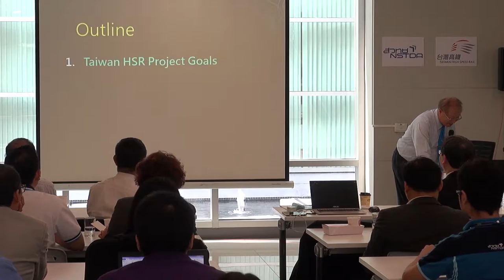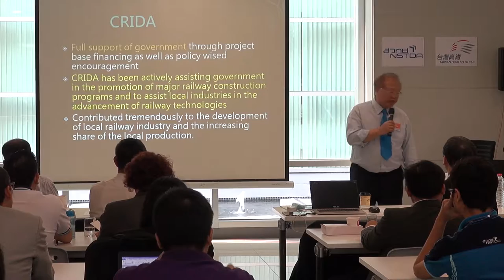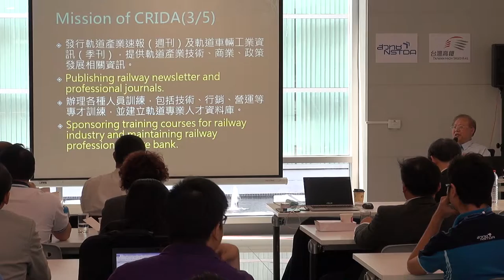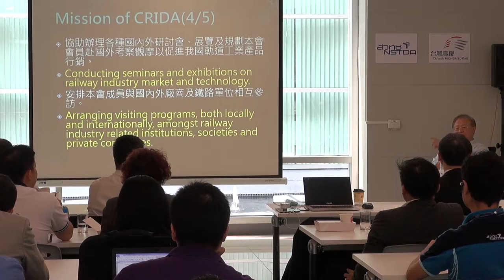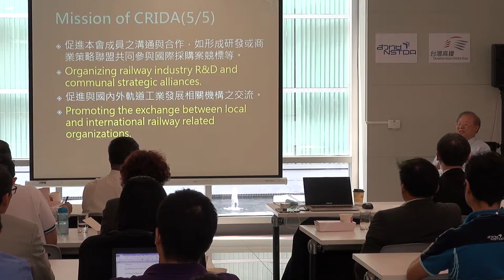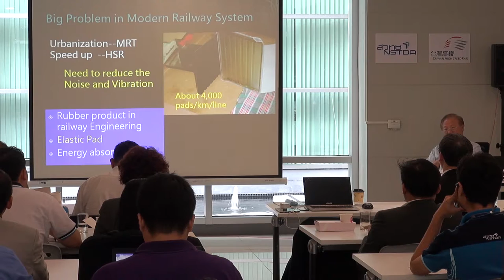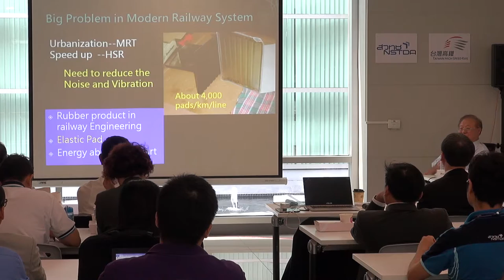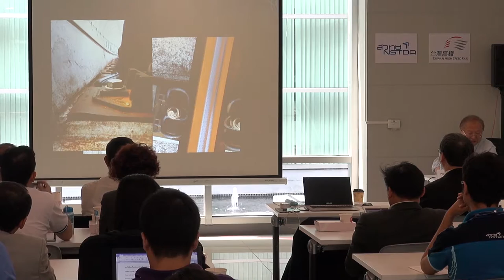พัฒนาอุตสาหกรรมระบบรางเพื่ออนาคตเศรษฐกิจและสังคมไทยอย่างไร? (2/3)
การเสวนาเรื่อง พัฒนาอุตสาหกรรมระบบรางเพื่ออนาคตเศรษฐกิจและสังคมไทยอย่างไร? (How to enhance local railway parts manufacturing capability for the future economic and social benefits?) วันศุกร์ที่ 1 เมษายน 2559 เวลา 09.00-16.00 น. ห้องประชุม One-North ชั้น 1 อาคารกลุ่มนวัตกรรม 2 (INC 2) ทาวเวอร์ A

การพัฒนาการขนส่งระบบราง เป็นวาระที่รัฐบาลให้ความสำคัญมาอย่างต่อเนื่อง แต่การพัฒนาระบบราง ยังต้องนำเข้าสินค้าอุตสาหกรรม เป็นจำนวนมากกว่า 50 % ของมูลค่าโครงการ ทำให้ขาดโอกาสในการสร้างงาน สร้างรายได้ให้กับคนไทย นอกจากนั้น การสร้างระบบขนส่งรางสมัยใหม่ ที่ใช้เทคโนโลยีสูง โดยไม่มีความสามารถด้านการผลิต ในภาคอุตสาหกรรมสนับสนุน อาจทำให้การบำรุงรักษาระบบ ขาดความมั่นคงได้

แต่การผลักดันเรื่อง การพัฒนาอุตสาหกรรมระบบรางในประเทศ ก็ติดขัดปัญหาอุปสรรคเป็นอย่างมาก กรณีการสร้างรถไฟความเร็วสูงในไต้หวัน มีความน่าสนใจตรงที่ ภาคเอกชนเป็นผู้ลงทุน ในเบื้องต้น จึงไม่ได้ให้ความสำคัญเรื่อง การพัฒนาอุตสาหกรรมในประเทศ โดยใช้หลักคิดแบบภาคเอกชนคือ “ซื้อมาขายไปมีกำไร” แต่เมื่อโครงการรถไฟความเร็วสูง มีปัญหาทางการเงิน จนต้องยุติสัญญาสัมปทาน (BOT)

และรัฐบาลได้ซื้อส่วนโครงสร้างพื้นฐาน (Infrastructure) กลับคืนมาเป็นของรัฐ ผู้เกี่ยวข้อง จึงเริ่มมองผลประโยชน์ของประเทศ ในมุมมองที่ว้างกว่าเดิม และเริ่มเจรจากับผู้ผลิต เรื่องการถ่ายทอดเทคโนโลยี ในการผลิตชิ้นส่วน ซึ่งพบว่าไม่ง่ายเลย หากไม่ได้ทำสัญญาไว้ก่อน บทเรียนจากไต้หวัน จึงอาจจะมีประโยชน์ต่อประเทศไทย ในเรื่องนี้อยู่ไม่น้อย